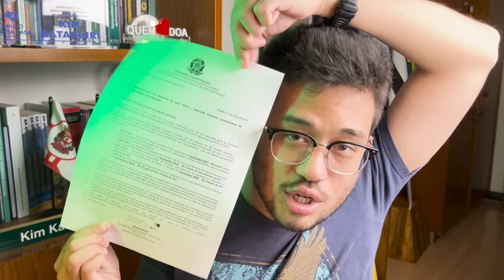Governo Lula fez uma ARMADILHA contra DEPUTADOS!